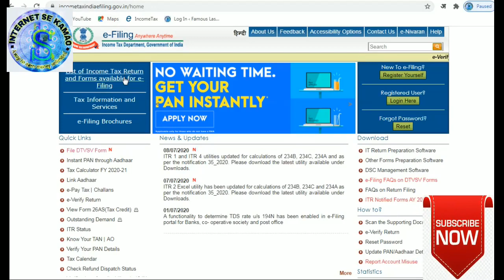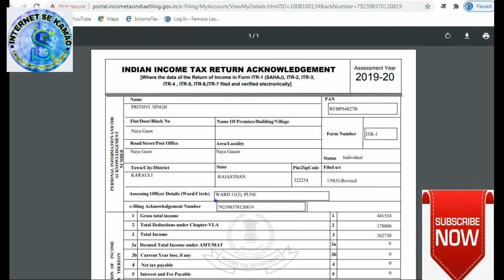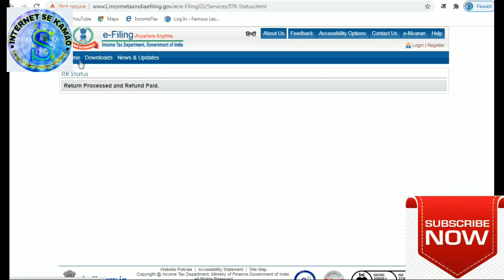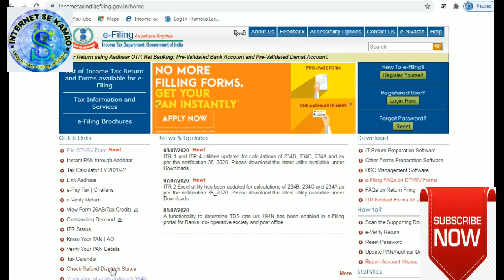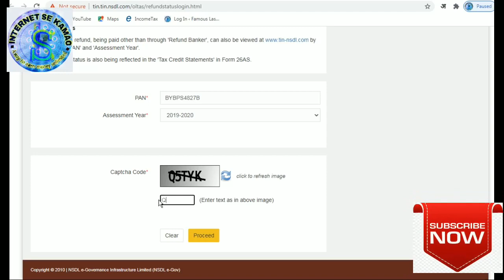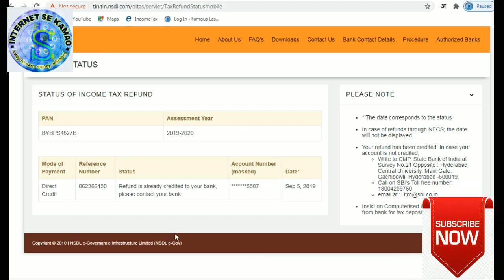ITR status और Refund का status कैसे जाने ? आओ सीखते है।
HOW TO CHECK YOUR ITR STATUS AND REFUND DISPATC STATUS ,
WATCH OUR VIDEO UPTO END AND KNOW IN BETTER WAY.